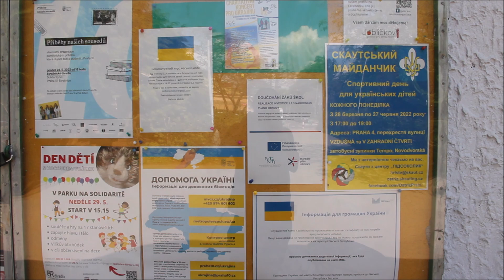Procházka po Sídlišti Solidarita 08.05.2022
Procházka po Sídlišti Solidarita v Praze 10-Strašnicích 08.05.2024.
Jedná se o záběry,  které Česká televize zařadila v sestříhané  a upravené verzi do pořadu Regiony ČT 24 dne 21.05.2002. K vidění je plná nesestříhaná verze .